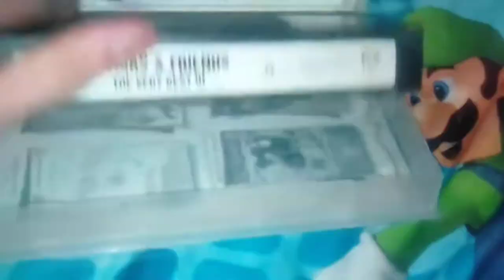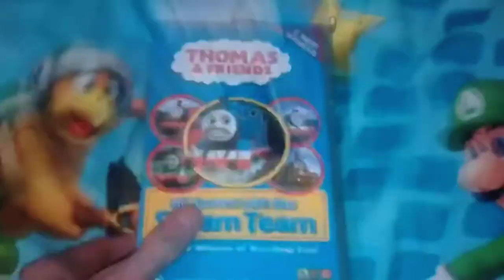Indy the Video Maker 2004's Hit Entertainment VHS Collection